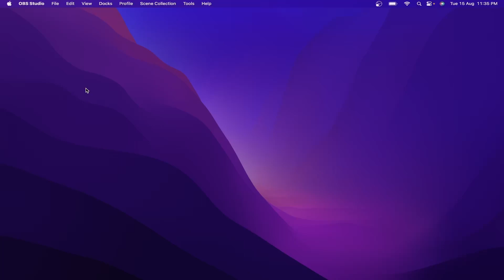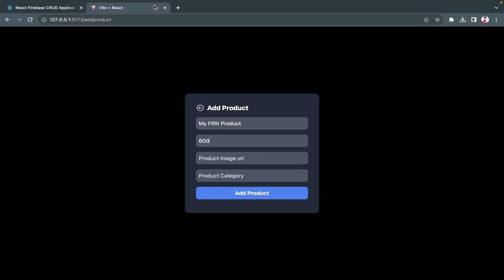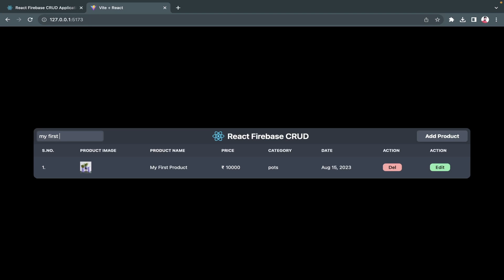React Firebase Crud Application | CRUD Projects | Firebase with React Tutorial in Hindi 2023 #4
Firebase is a comprehensive mobile and web application development platform provided by Google. It offers a wide range of tools and services to help developers build high-quality applications quickly and efficiently. Firebase is known for its simplicity, ease of use, and real-time data synchronization capabilities, making it a popular choice for app developers.